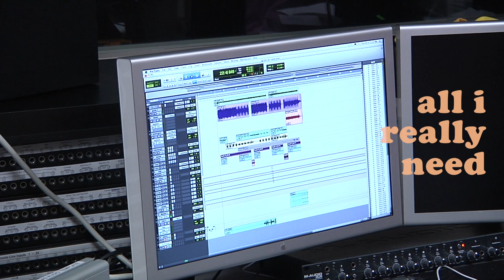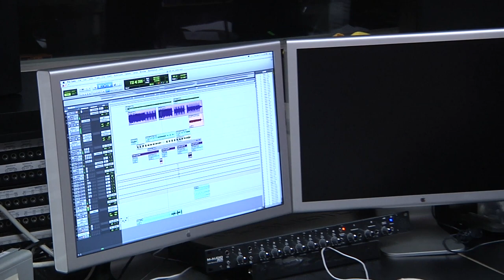All I Really Need - Philip Riley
hey ya'll, here's a new jam for you, thank you for listening, we're working on a official video right now!
Sincerely, Philip Riley and Rick Schaberg

This is a song to make you smile
to clean up all those useless tears
'cause even though it's been a while
I won't give up all those years

Running through those streets
I finally believe
Smiling next to me
An angel I can see

And all I really need...is you!

Well you should know you make these days
More than just a passing craze
This is a song to tell you true
I swear the sun shines just for you